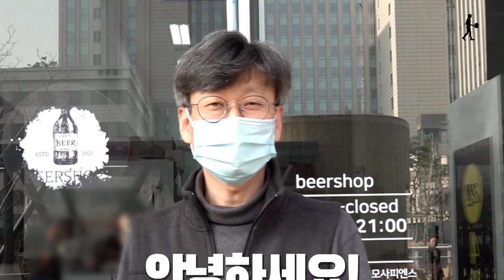문정동의 핫한 맥주 바틀샵 '효모사피엔스 비어샵' 🚀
드디어 송파구에도 맥주 바틀샵이 생겼습니다 🚀
이젠 멀리 가지마세요! 맥주를 사는 것 뿐만 아니라 다양한 국가별 맥주 시음회와 맥주 기초 클래스까지 다채로운 이벤트도 참여할 수 있는 맥덕들의 아지트로 오세요!  (저희 인스타그램 계정을 팔로우 하시면 매주 새로운 이벤트 공지를 보실 수 있어요! @hyomosapiens_official)